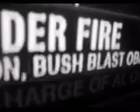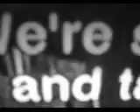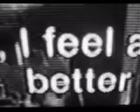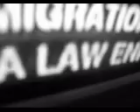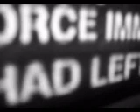easy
some visual stimulation for video jockey.